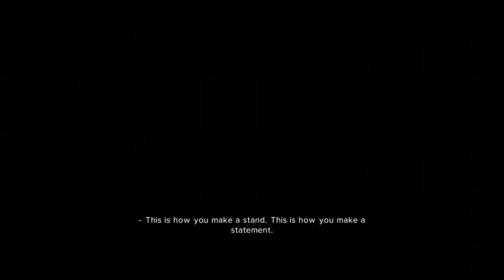WWE2K24 WWE Universe Mode #120